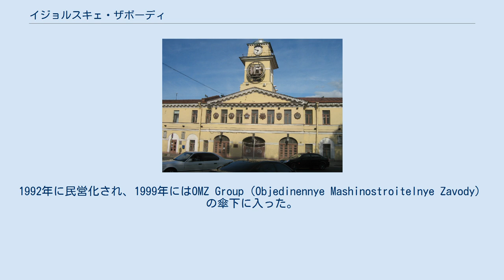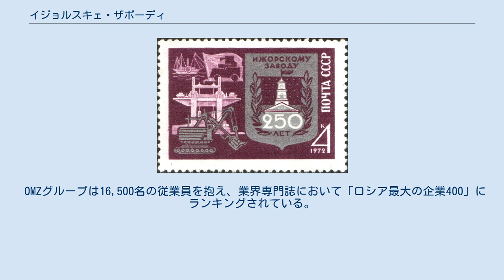イジョルスキェ・ザボーディ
所在地 イジョルスキェ・サボーディまたはイジョルスキェ工場（ロシア語: Ижо́рские заво́ды, 英語: Izhorskiye Zavody, Izhora Plants）はロシア のOMZグループに属する機械メーカーである。
会社形態としては公開株式会社（Открытое акционерное общество、OAO）である。
主要な工場はサンクトペテルブルクのコルピノにある。
 創立250年を記念して発行された記念切手（1972年、ソ連） 本社ビル ロシア皇帝ピョートル1世がロシア帝国艦隊の艦船を建造するために造船所を作らせたのが発祥で、近くを流れるイジョラ川にちなんで名付けられた。
ロシア海軍軍艦旗を授与されてから1908年に至るまで艦船や部品を製造していた。
1992年に民営化され、1999年にはOMZ Group（Objedinennye Mashinostroitelnye Zavody）の傘下に入った。
 主な業務は産業向け重機械の製造である。
原子力、石油・ガス、鉱山機械などの装置および設備のエンジニアリング、製造、販売、保守の他、産業用特殊鋼製品の生産を行っており、金属タンクやボイラ、原子炉圧力容器の他、液体やガスのろ過・精製・蒸留装置などの製品群を有する。
また、世界初の水上原子力発電所アカデミック・ロモノソフの原子炉容器を製造している。
 OMZグループは16,500名の従業員を抱え、業界専門誌において「ロシア最大の企業400」にランキングされている。
イジョルスキェ・ザボーディはサンクトペテルブルクの経済において重要な位置を占めている。
 En icon